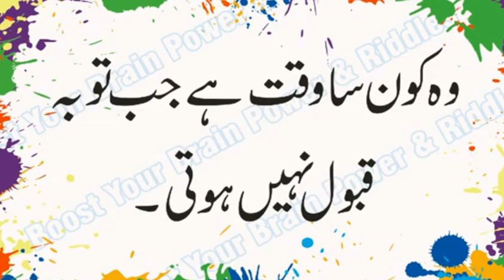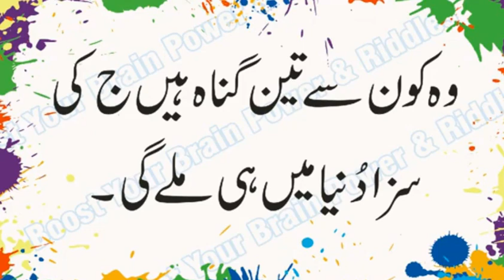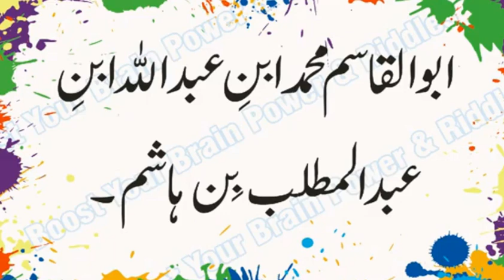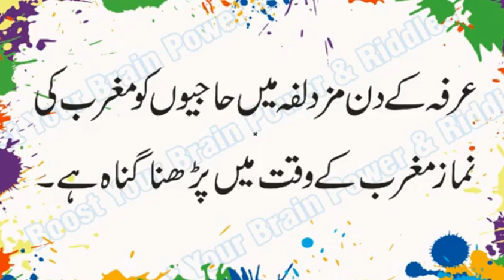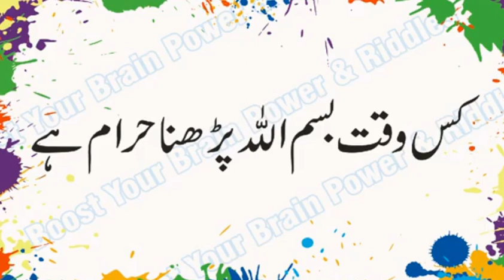Kis Waqat Bismillah Parhna Haram Hai | Jinnat Kis Jaga Namaz Parhte Hain | Urdu & Hindi Riddles